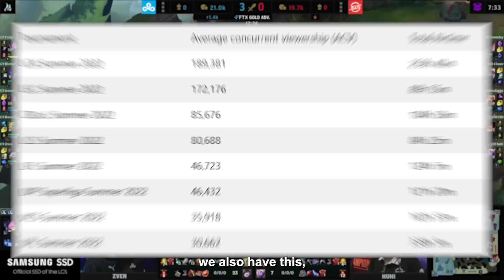Riot is changing the LCS (Because of Valorant)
What do you think about Riot changing the League of Legends LCS for new season 2023?